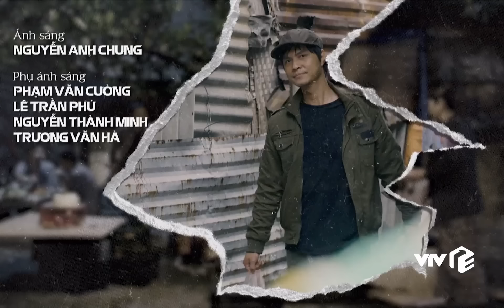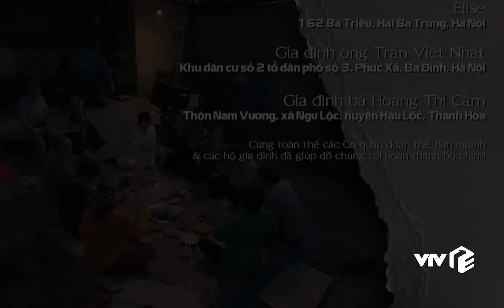Cuộc Đời Vẫn Đẹp Sao - Tập 8 | Con trai làm phục vụ quán cà phê chú Lưu tự hào vô cùng